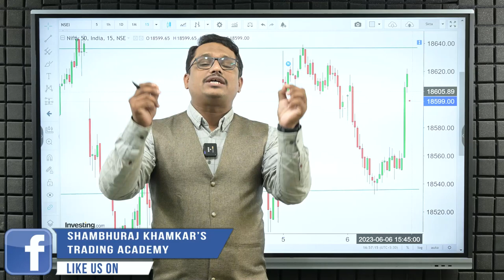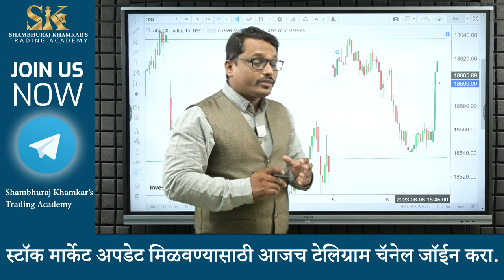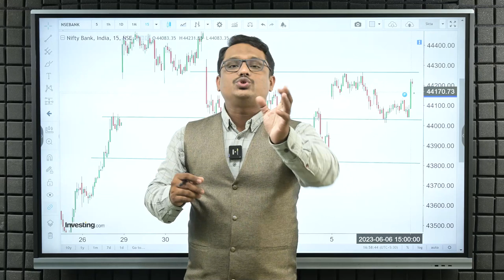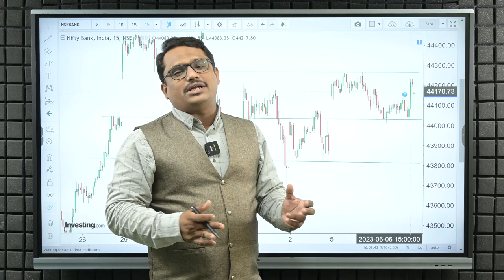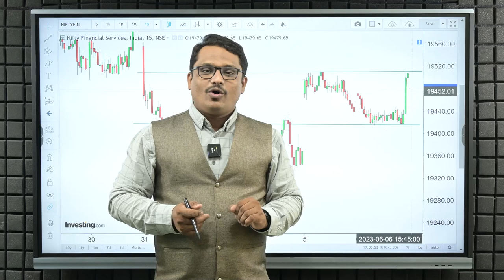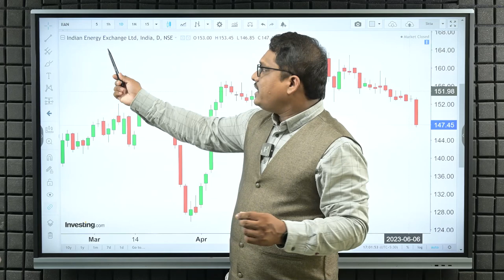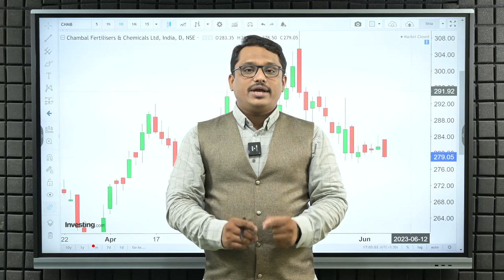मार्केट रेंजबाउंड उद्या काय? | Shambhuraj Khamkar